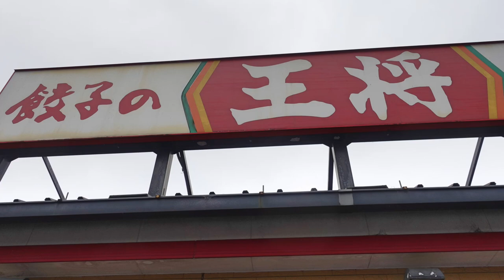【餃子の王将】NO.20. 秋の気配にJS天津飯と餃子の王将ラーメンを食す ＃1328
餃子の王将　八千代店にて少し肌寒い気温に秋を感じて天津飯と醤油豚骨ラーメンの餃子の王将ラーメンをいただきました。